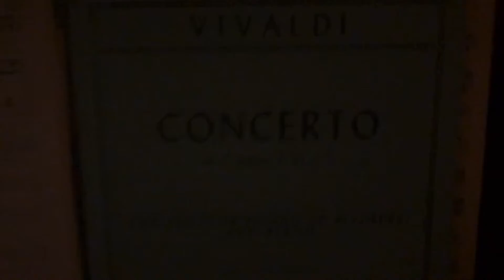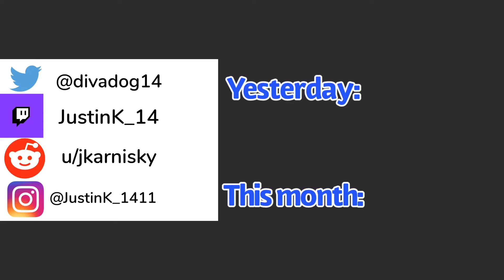Cole, It’s a Present - Day 225 (12.24.2021)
Weather: none
Outro quote -

Announcement: Lance and I have officially merged channels!

Let’s connect on Reddit- u/jkarnisky
Follow my new Instagram! @JustinK_1411
Add me on discord- JustinK14# 7532
Cole’s Twitter - @ColeKarnisky

Don't forget to stay awesome and be nice to each other! Bye!

Made with Videoshop- Video editor for iPhone and iPad (not sponsored)